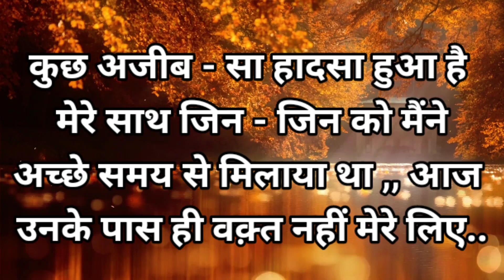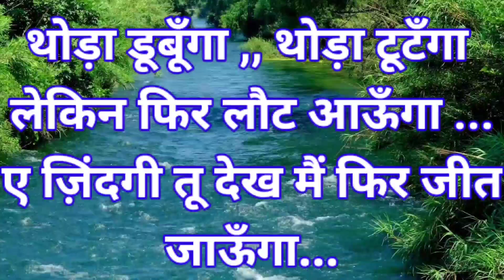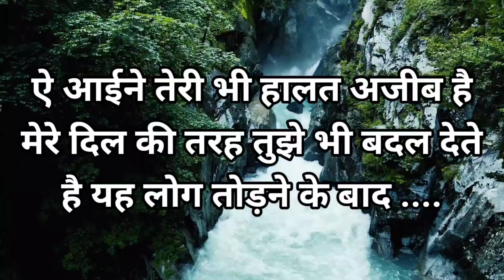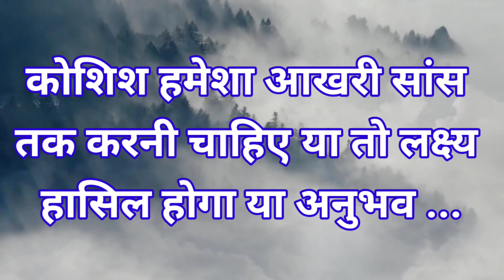सिर्फ सोचने से कुछ नही होगा l New Hindi inspirational speech video l motivational speech Hindi me